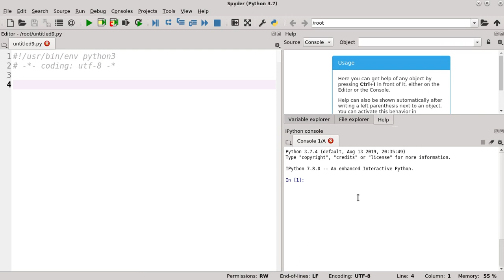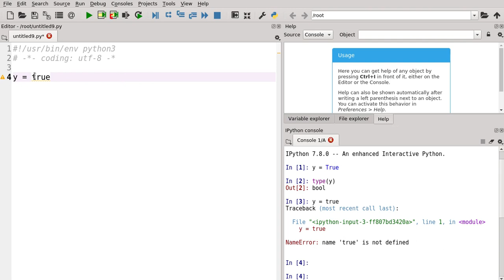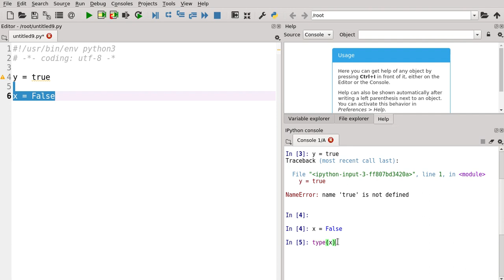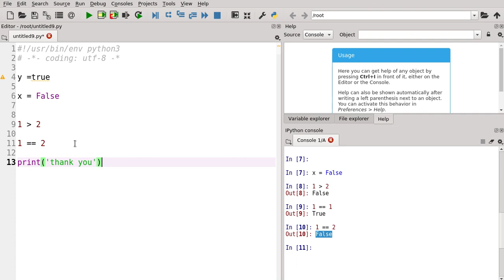#12 Booleans in python (Lecture-12) | Codingcreator | Python tutorial for beginners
In this video I will explain you about booleans in python
We will cover in this video :
 -What is the meaning of Booleans
 -Difference between the True and true ; False and false
 -Example of booleans

Learn Full python by Codingcreator